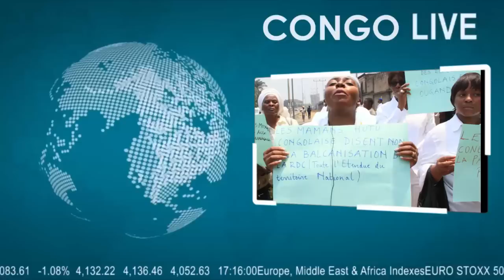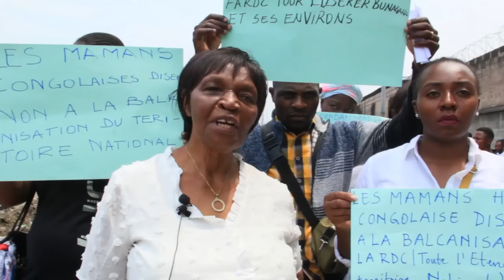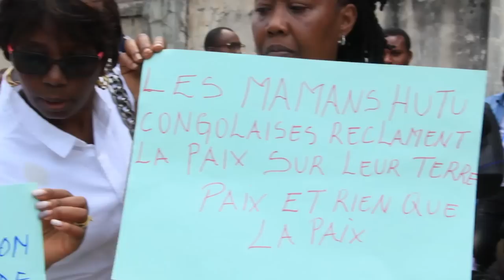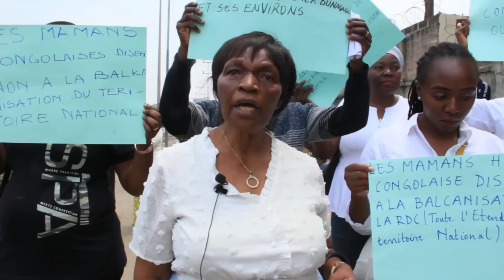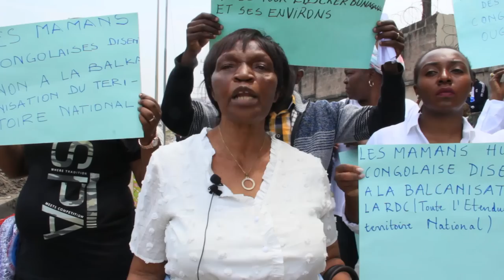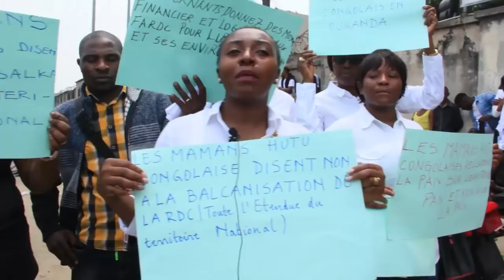🔴RDC: EN FIN LE FEMME HUTU ONT REVELE LES GRANDS SECRETS DU M23 UN MESSAGE AU Pdt FELIX TSHISEKEDI